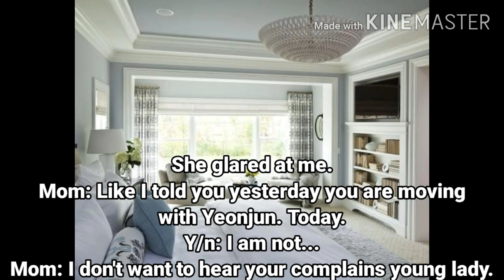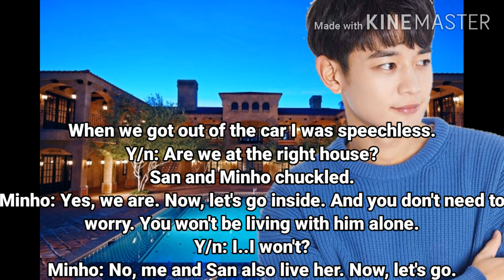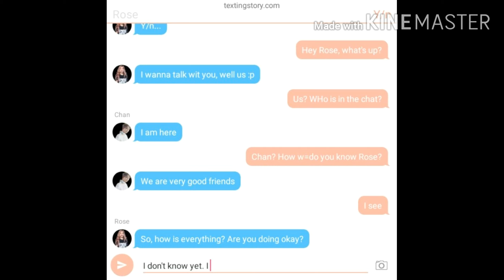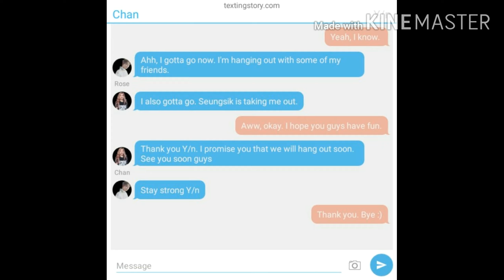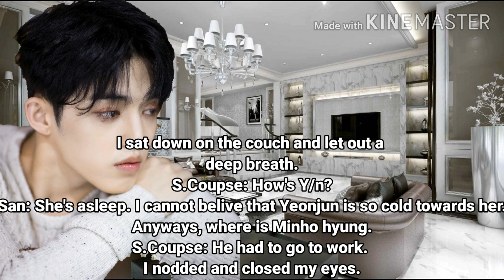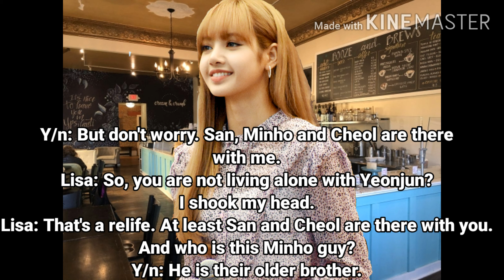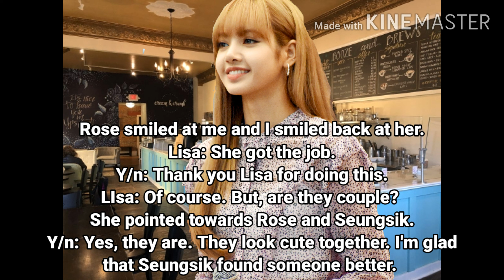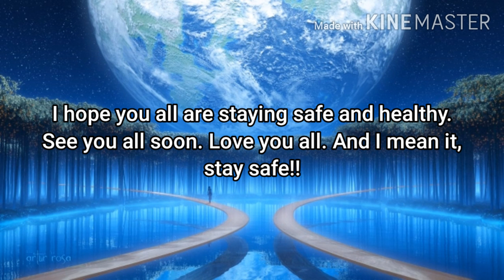Forced Marriage Ep3 Moving In (Yeonjun ff)